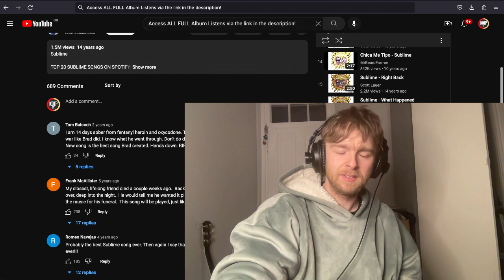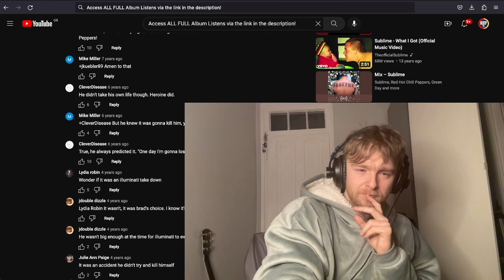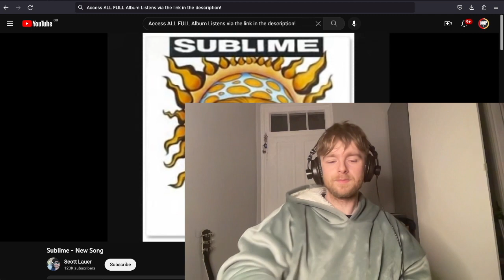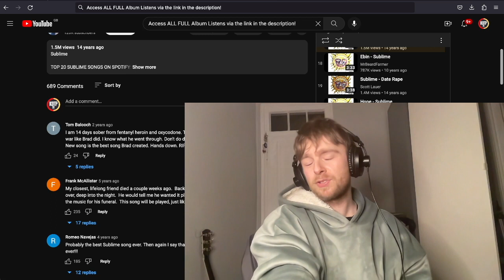Sublime - New Song First Time Listen & Reaction